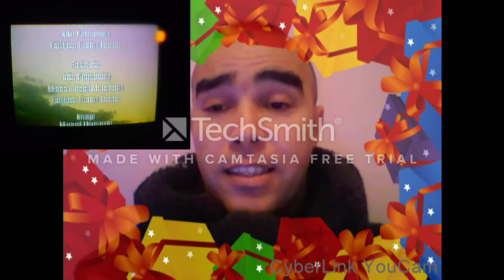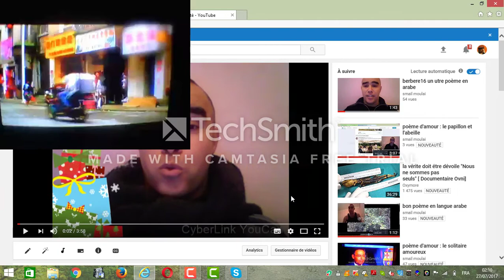j'ai ecris cet article intitulè " la constitution " en 2001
smail moulai qu'on surnomme " le poète berbère dechu " , Rue de la libertè près du cinema 15004  mirabeau  wilaya de tizi-ouzou grande kabylie Algerie